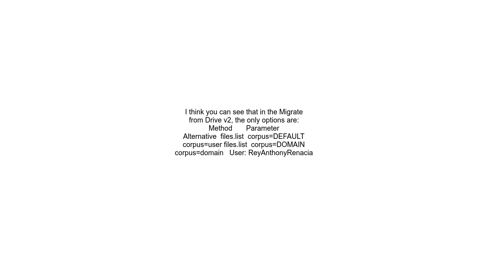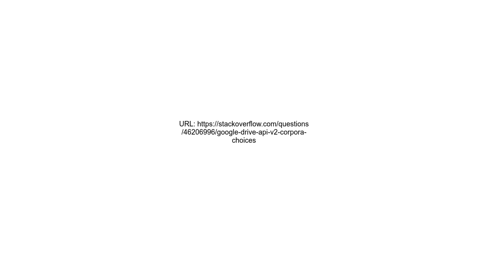Google Drive Api V2 `corpora` choices